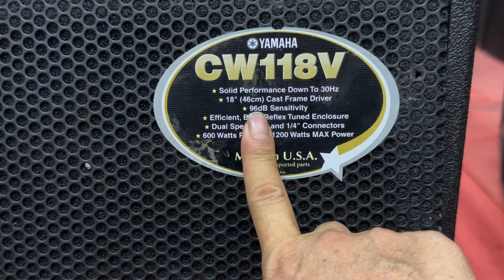Súp hơi 50 YAMAHA CW 118V. Phê hết nỗi. Đt 0936.583.140